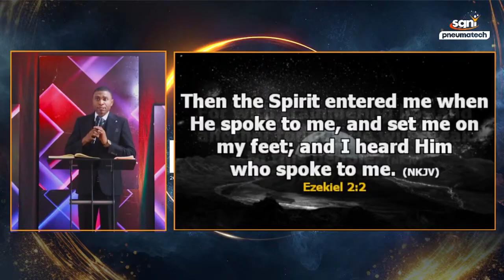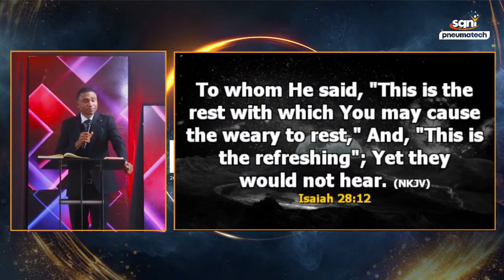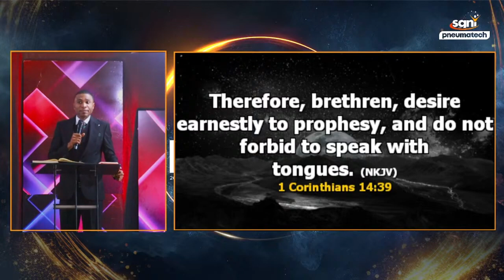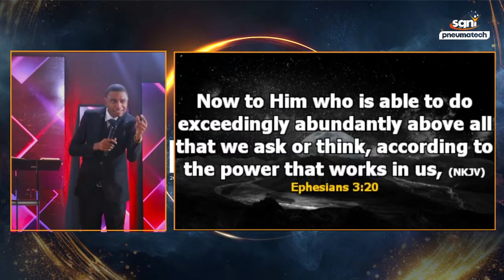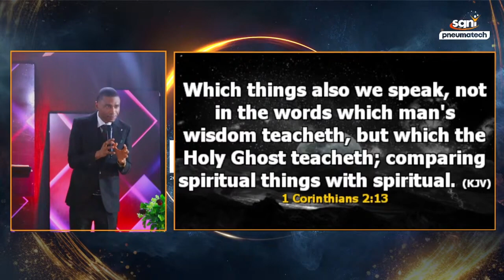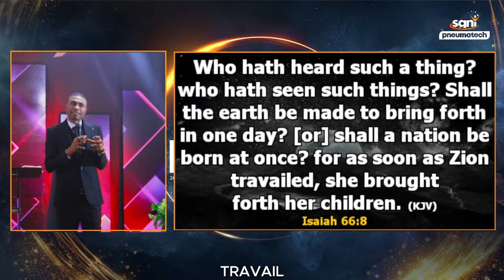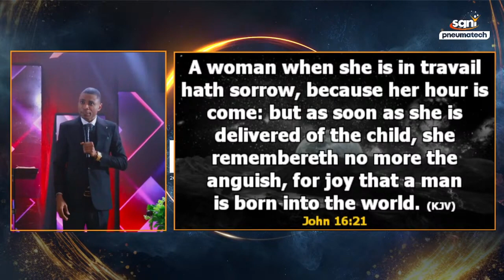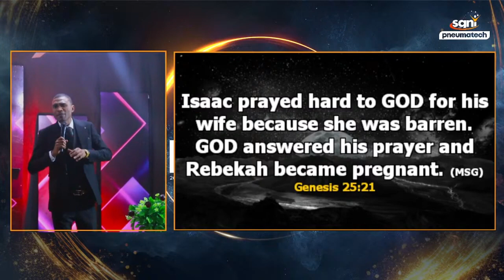The place of Prayer and Spiritual travail APOSTLE JONATHAN LAGANG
Discover how to 'Activate Rest' this year by  'THE PLACE OF PRAYER AND SPIRITUAL TRAVAIL'.
Receive understanding and insights on prayer (Praying in the Spirit-The language of the Spirit) and how to travail to enter into the rest of The Lord.